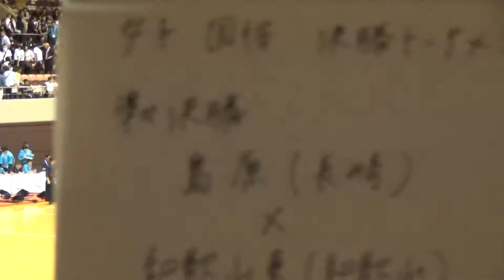2017年 剣道男子 団体決勝トーナメント 本庄第一×PL学園